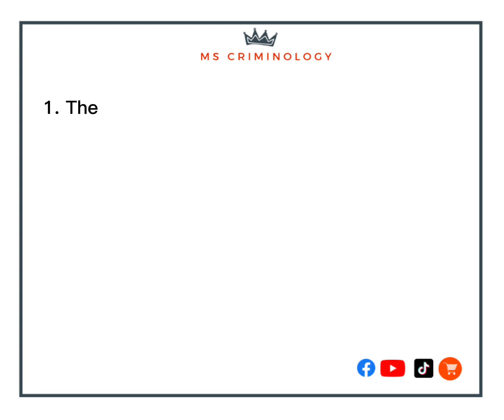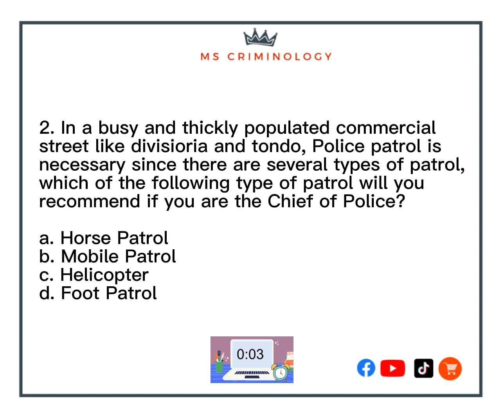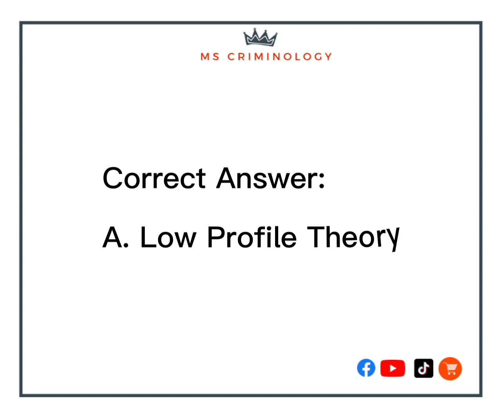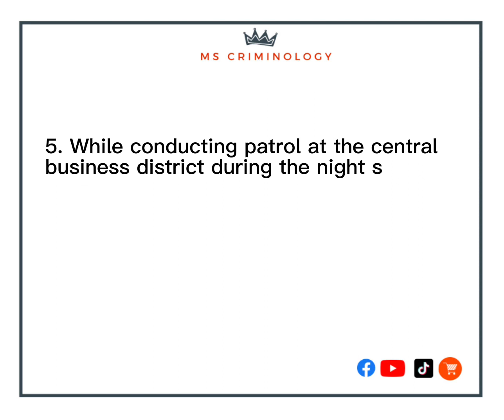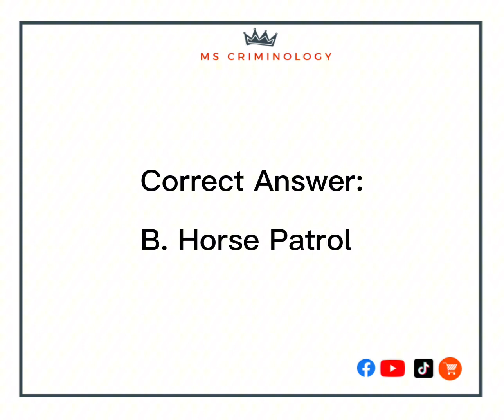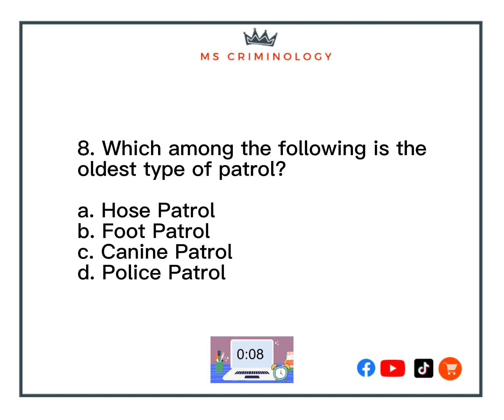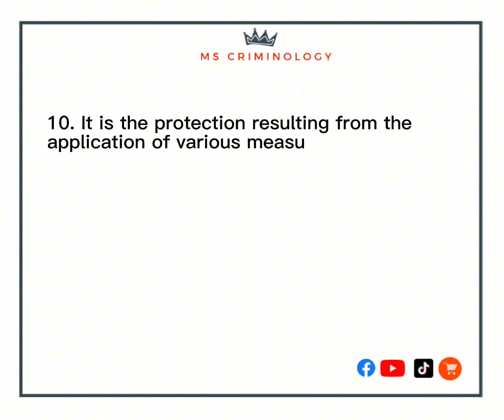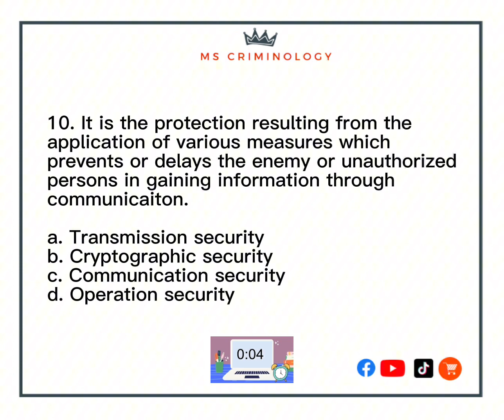Law Enforcement Administration Question and Answer Part 3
All question and Answers provided are aligned with table of specification.